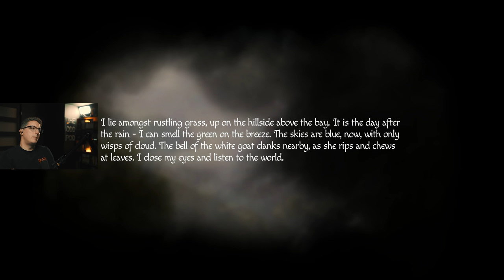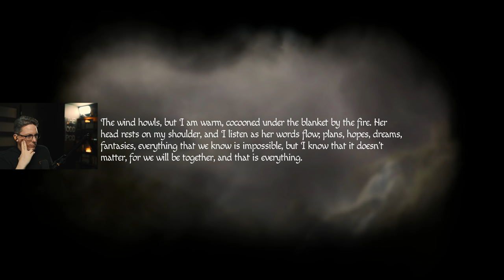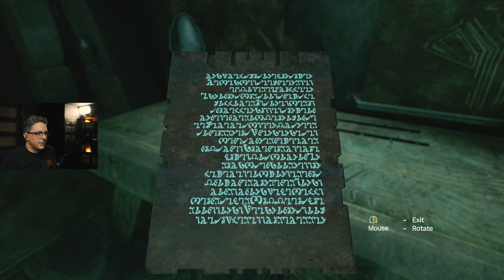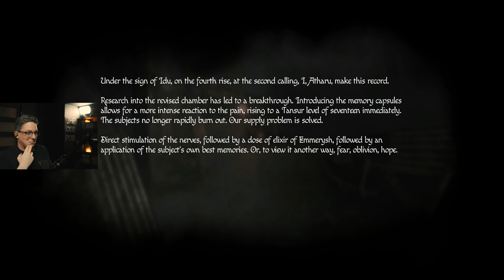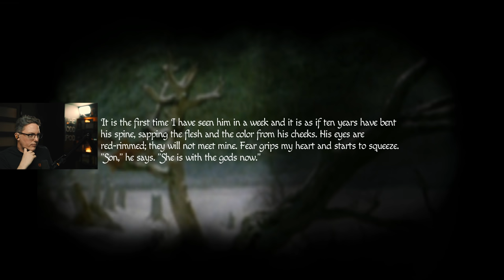We Have To Do What? - Amnesia: Rebirth Let's Play - Part 13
Amnesia: Rebirth. A harrowing journey through desolation and despair, exploring the limits of human resilience. Amnesia: Rebirth Playlist 👇🏻 Other Horror Playthroughs 👇🏻

🤔 NEW HERE? 🤔